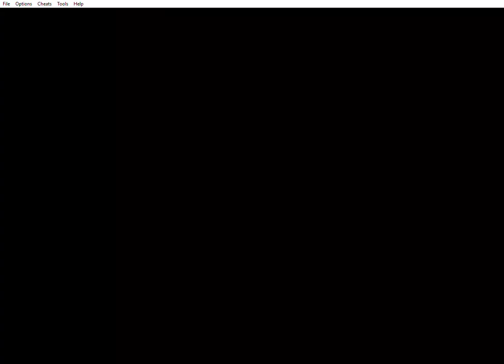Pokemon sapphire version Game Guide part 3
Pokemon Ruby version Game,
Rustboro City,